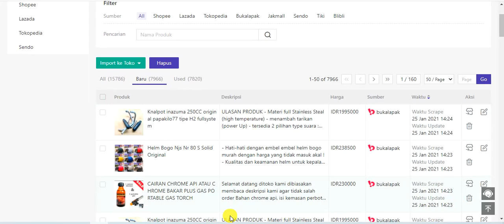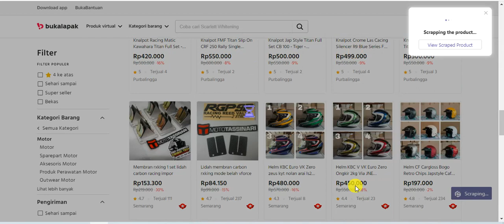Bagaimana Cara scrape produk dari Bukalapak